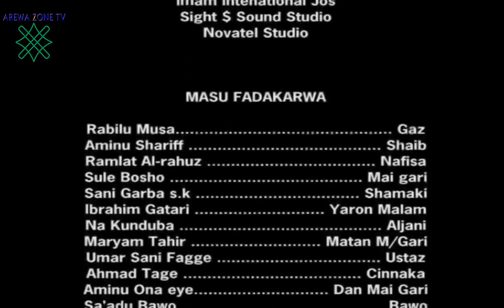Mai Rabon Gani Badi Part 8 Latest Hausa Films 2021